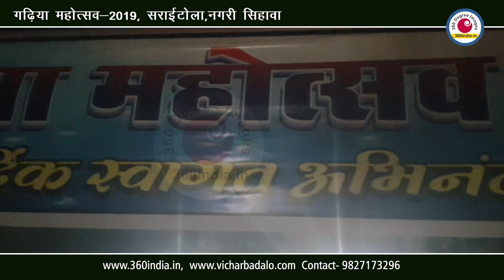गढ़िया महोत्सव || अरपा पैरी के धार- आरू साहू की प्रस्तुति || Aaru sahu || CG State song || 360india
गढ़िया महोत्सव || अरपा पैरी के धार- आरू साहू की प्रस्तुति